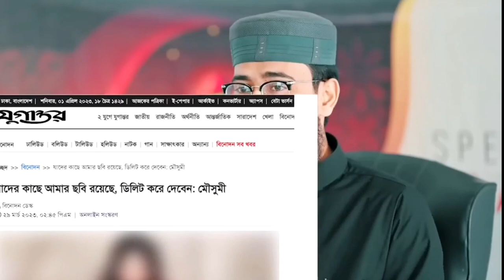চিত্রনায়িকা মৌসুমীর শেষ ইচ্ছাকে মূল্যায়ন করলেন - আবরারুল হক আসিফ হুজুর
হেদায়েতের আশা রাখা উত্তম ❤️